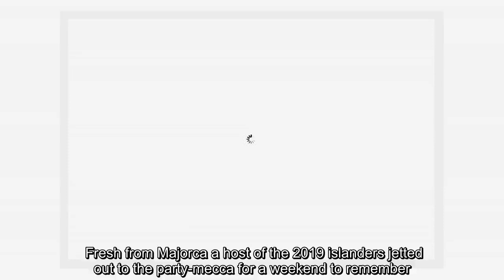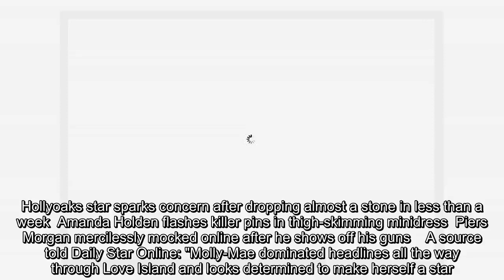✅ Love Island's Anton Danyluk revealed as Wayne Lineker super fan during wild Ibiza trip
✍   The ITV Love Island star, who is currently dating Belle Hassan, has admitted he has made sure he tracked down Gary Lineker's brother ever time he made his annual trip to the White Isle. Fresh from Majorca a host of the 2019 islanders jetted out to the party-mecca for a weekend to remember. Turning their social media accounts into a hot-bed of bikini snaps and six-packs, the gang - including Lucie Donlan, Joanna Chimonides and Jordan Hames - were seen celebrating their new found fame at O  Ibiza. Beaming from ear to ear, Anton Danyluk could be seen bonding with O  co-owner Wayne Lineker as they partied in the VIP area.   Russell Brand left 'sad and angry' after Jade Goody's death  Chelsea Handler mocks Rita Ora over 'cellulite free' bikini booty snap  Corrie babe Alison King 'engaged to her mystery long-term lover'     "He has had one every year with me." Anton can then be seen trawling through his camera roll to find pics of him and Wayne through the years before laughing: "This one  ...